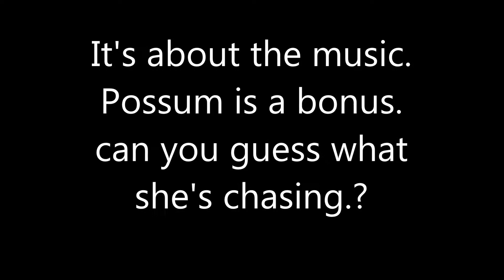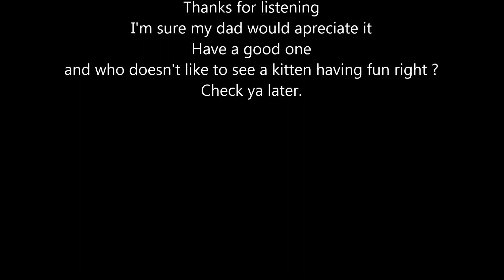It's about the Jazz Possum is a bonus (A small clip)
If this doesn't brighten your day then someone better check your pulse..Just sayin'.
Trumpet played by Cliff Reese live at Ron's Party.
Acrobatics by Possum.